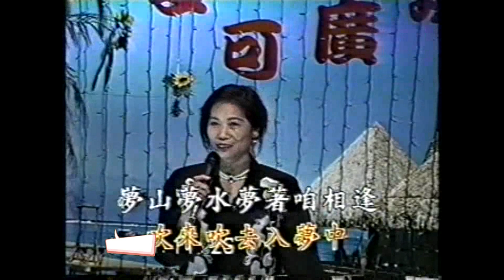愛難忘情難忘 尤雅 - 翻唱 石素燕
麥可卡拉OK廣場